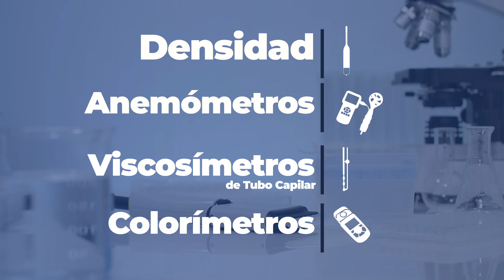¡Porque tú lo pediste servicio de calibración en EL CRISOL!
¡Porque tú lo pediste!

Ahora en EL CRISOL contamos con el servicio de calibración acreditados ante la EMA. Conoce más de este indispensable servicio en el siguiente video.

Para más información contacta a tu representante de ventas o haz clic aquí.